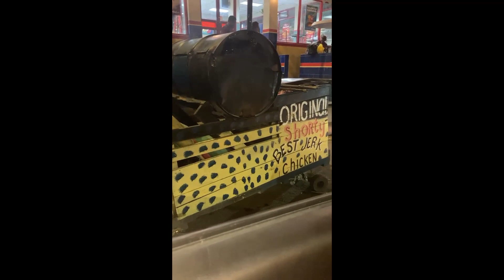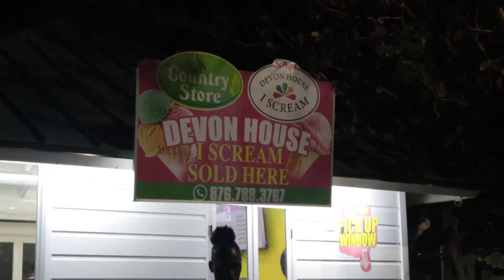JAMAICA VLOG | Family | Fun Times + Good Vibez | Caresha J Marie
Thank you everyone for tuning in ❤️ My Trip to Jamaica, Family, Love, and Fun times! Happiest Blessed Birthday to my loving cousin Denise.

🛍 𝐌𝐘𝐍𝐊 𝐁𝐞𝐚𝐮𝐭𝐲